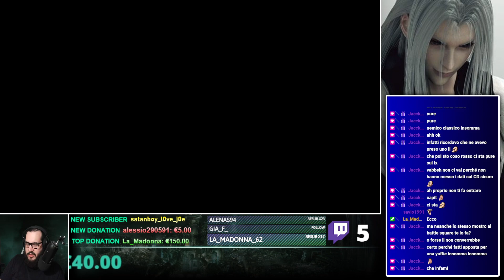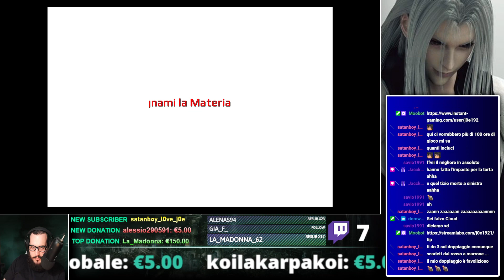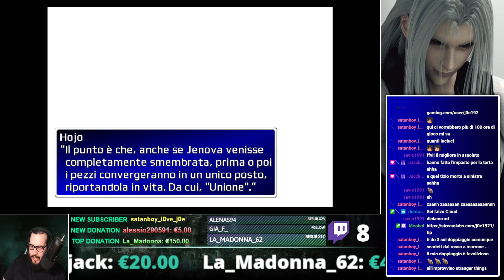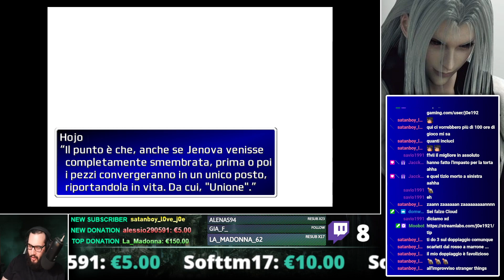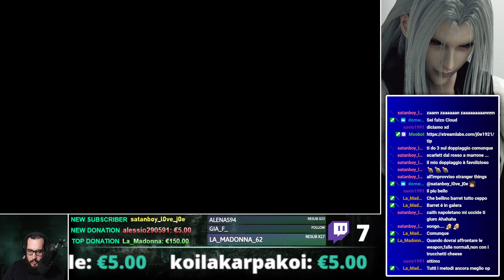[Steam-Ita] Final Fantasy 7: The "Perfect" experience #11 - (7th Heaven Mods Packs)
La mia list amazon per migliorare le attrezzature
Immagine del canale realizzata da Yuiccia!
La mia configurazione PC:

-CPU: AMD FX 8320 E Unlocked Black Edition 4.0 Ghz
-Ram: Corsair Vengeance DDR3 16 GB 2133 Mhz
-VGA: Nvidia GeForce 1060 GTX 6GB Overclocked Edition
-Ventole: Corsair AF120 Quiet edition